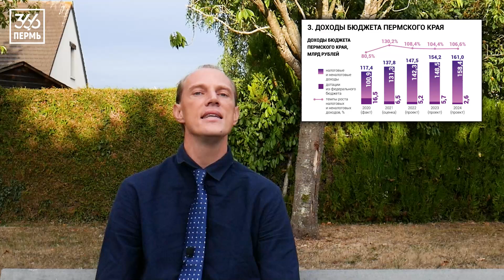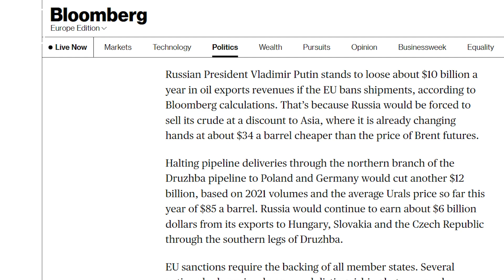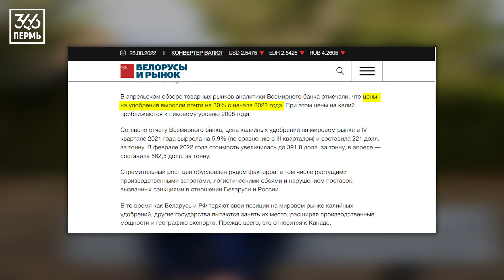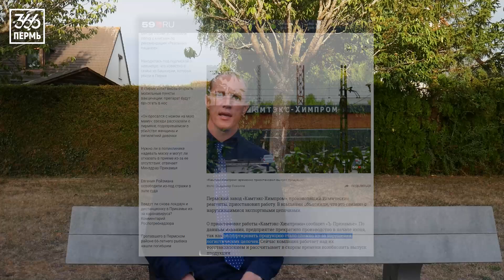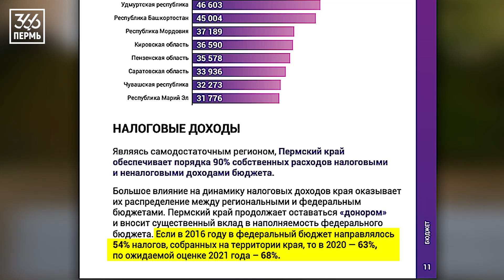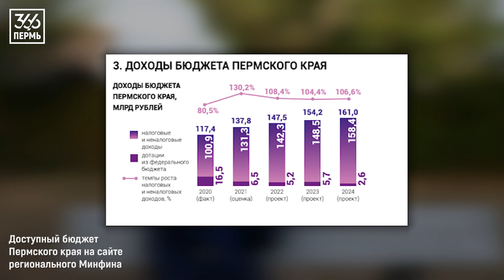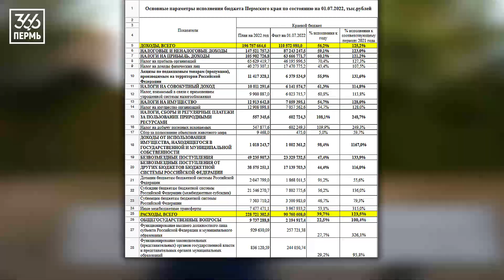То, что мертво, умереть не может. Анализ экономики Пермского края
Мы — независимый расследовательский проект «Пермь 36,6». Рассказываем о самых острых проблемах без сглаживания углов и желания угодить властям и рекламодателям.

Bitcoin: bc1qncg09dywwd67xw0r0k74gj3tg9at6qz9q4ne6v
Ethereum: 0xa5Ad3Ca3Ce385e40771DC737cEb6D2C6830e167b